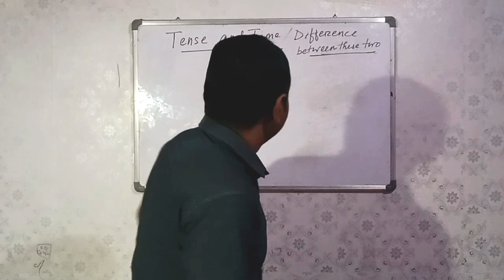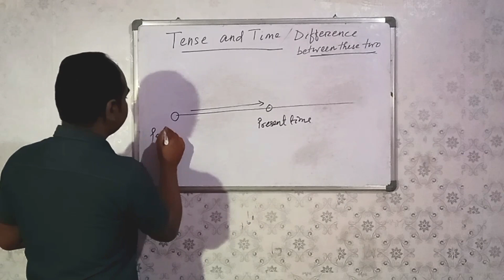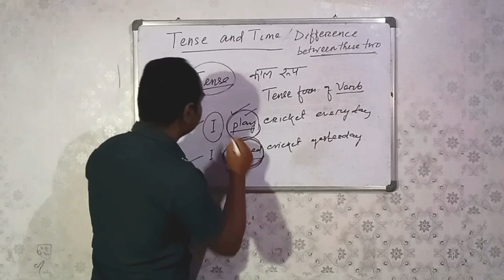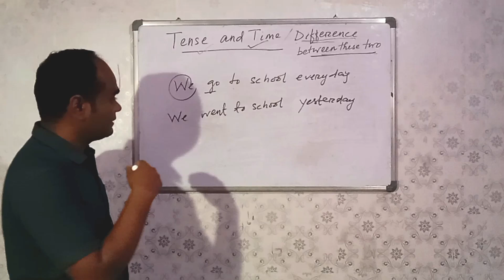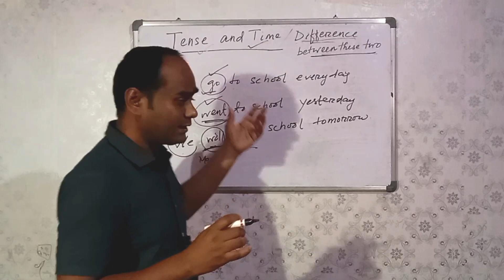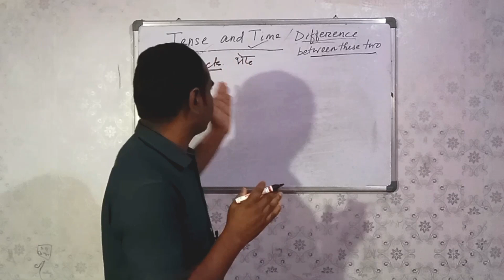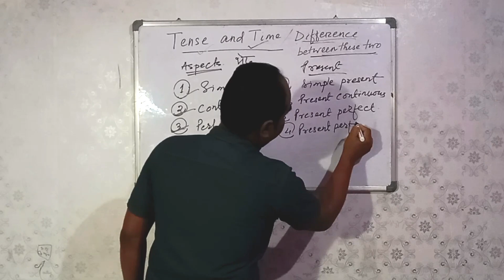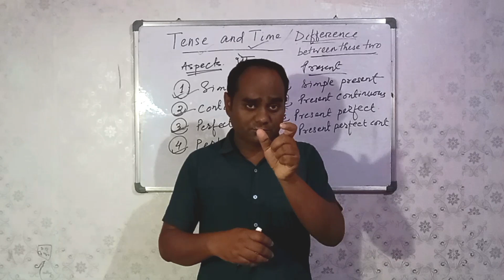Tense and Time/Their Difference/Satya Ranjan Kumbhakar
Tense and Time/Their Difference

Verb/Main Verb and Helping Verb